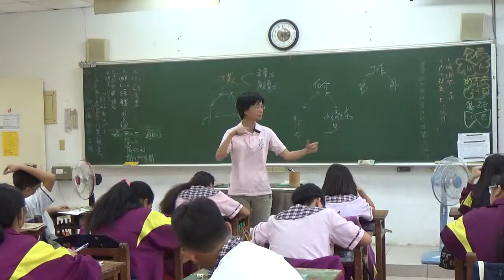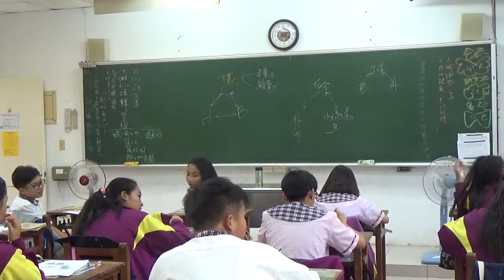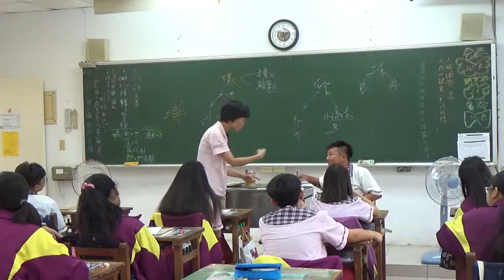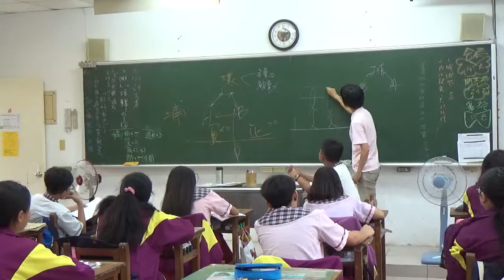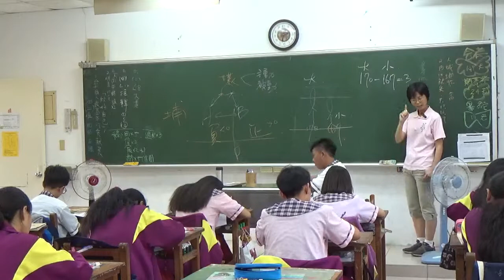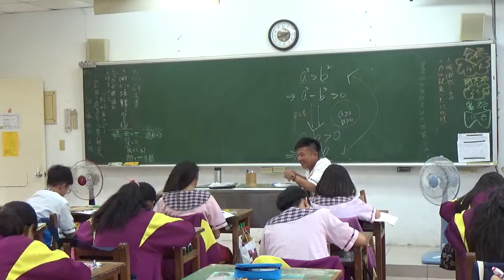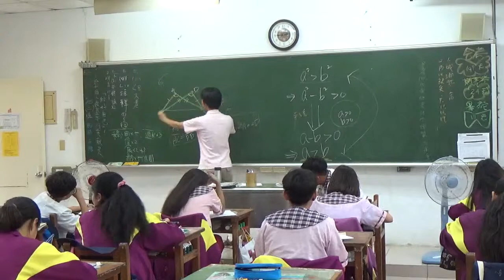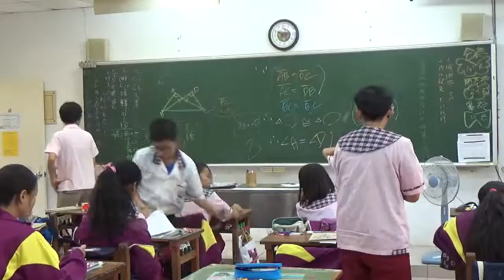20181225 梅仙談數學 相親談證明1 琉球國中902班